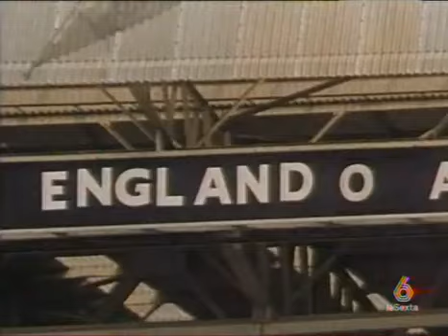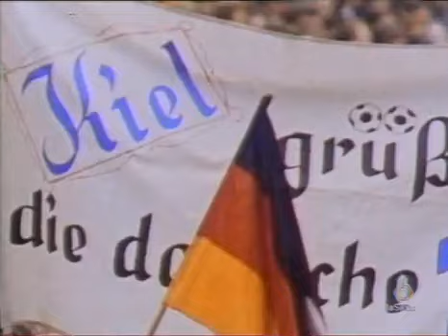Inglaterra x Argentina Quartas de Final Copa do Mundo 1966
23 de julho 1966
15:00
Londres, Wembley Stadium
Árbitro: Kreitlein (Alemanha Ocidental)
Público: 90000
 Inglaterra 1x0 Argentina
Hurst 78' (Inglaterra)